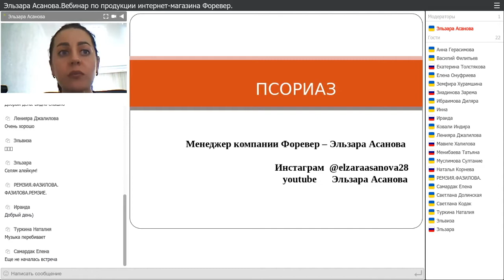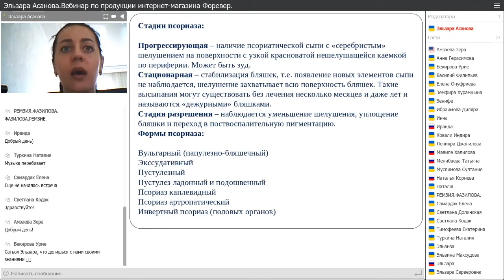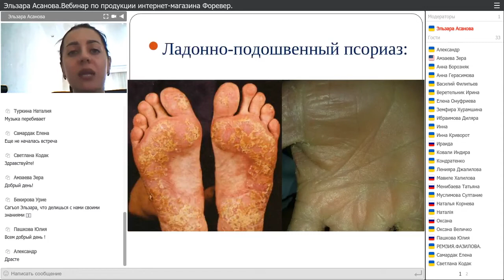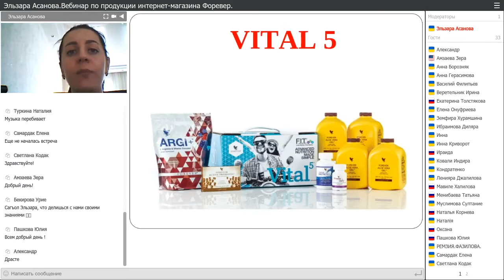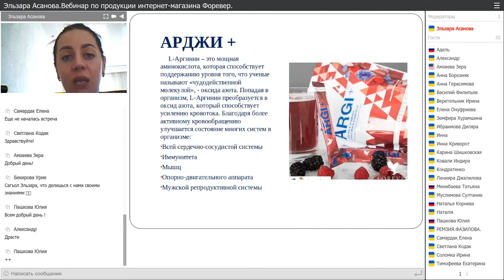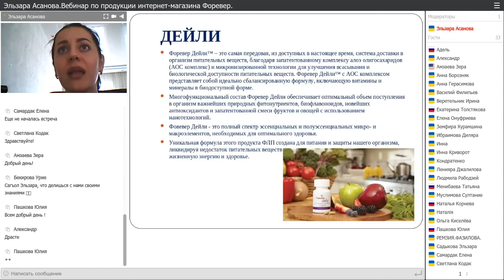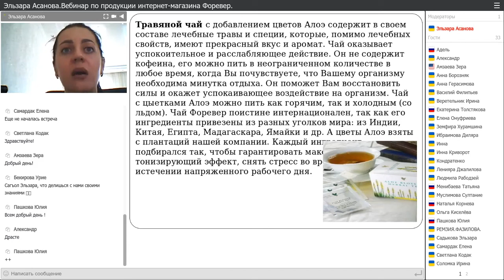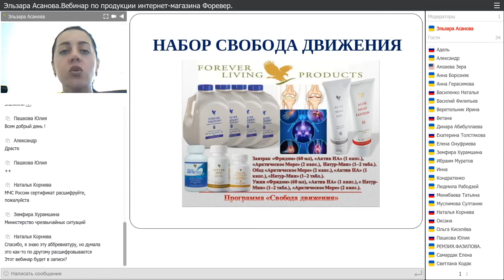С Форевер без псориаза